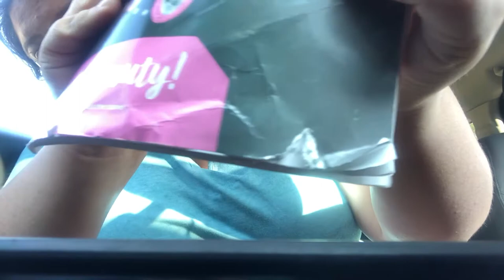MAKING LIFESTYLE CHANGES FOR MYSELF!